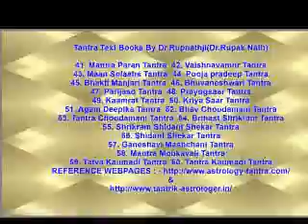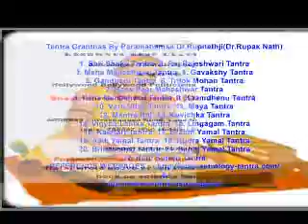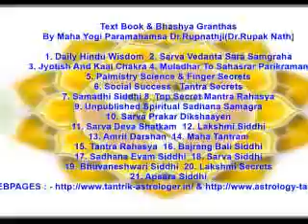Rasi phala january to december 2014